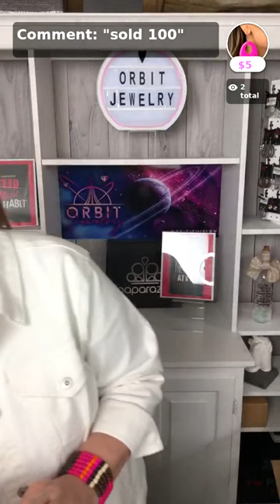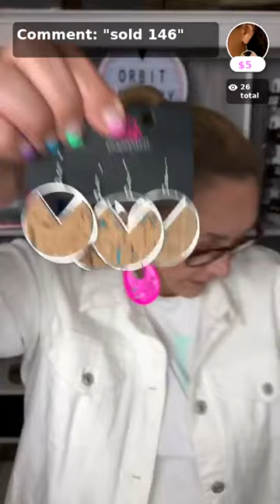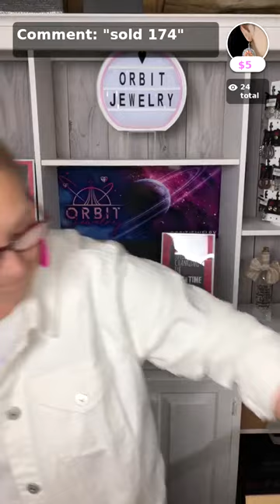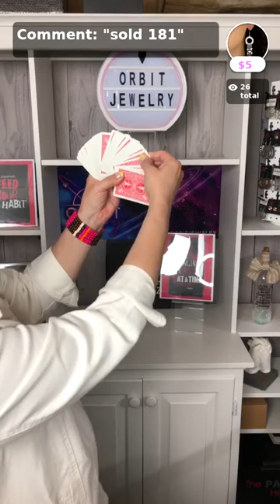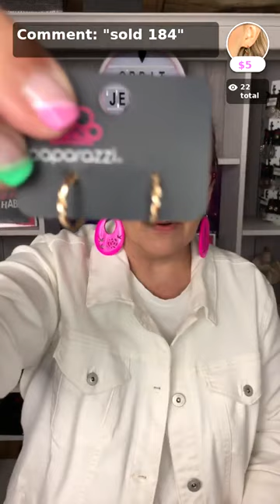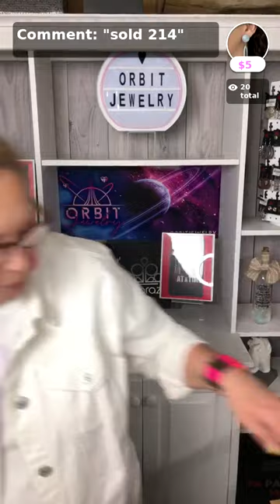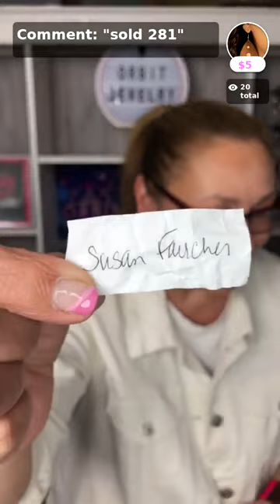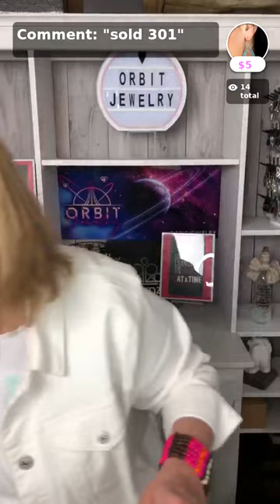Paparazzi Jewelry Live with Orbit Jewelry Shop with APP!